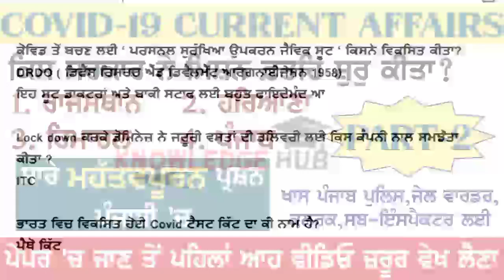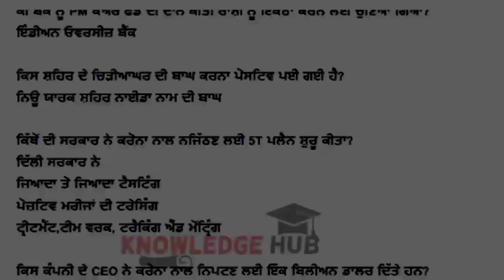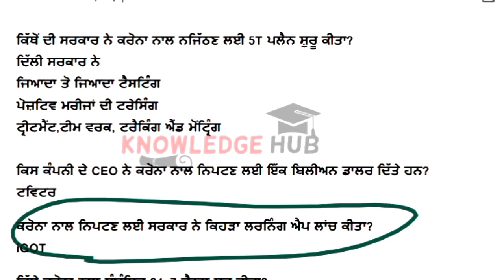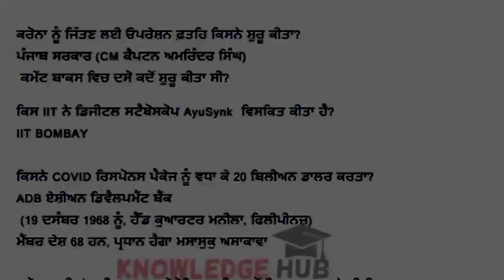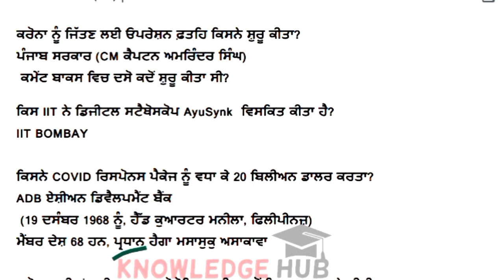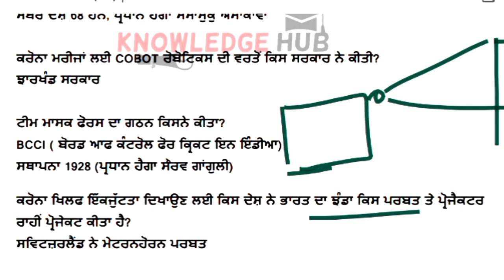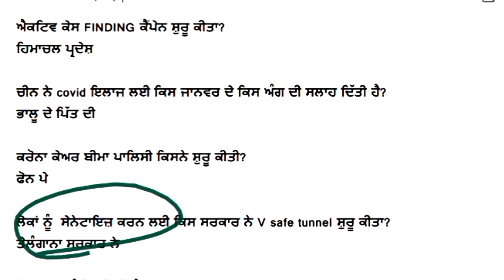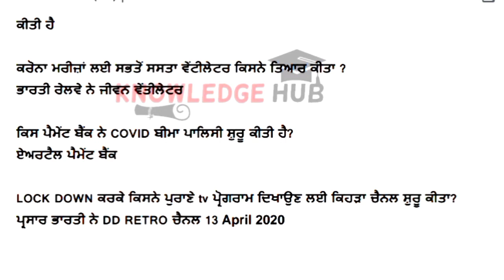Corona Virus Current Affairs ਕਰੋਨਾ Part-2 | CURRENT AFFAIRS 2021 | COVID-19 General Knowledge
In this video we will describe about the Corona_Virus | Current_Affairs in Punjabi Part-2 | CURRENT GK Quiz | COVID-19 General Knowledge in punjabi.
COVID-19 Update in hindi
Corona Virus Update in punjabi

TOP SCIENCE GK in Punjabi GK for Punjab Police PSTET Clerk  Patwari Railways NTPC SSC etc Exams India gk:

COMPUTER GK in Punjabi GK for Punjab Police PSTET Clerk  Patwari Railways NTPC SSC etc Exams India gk